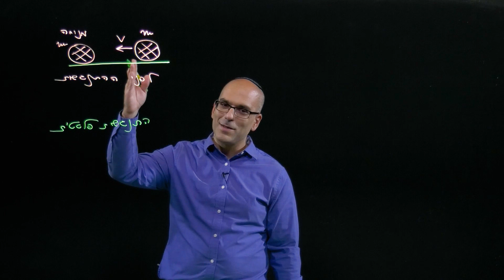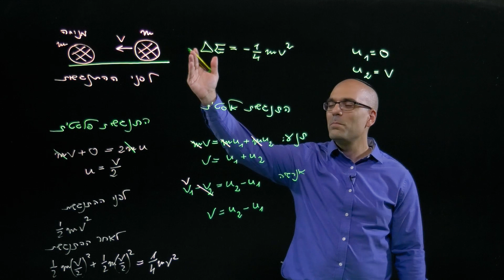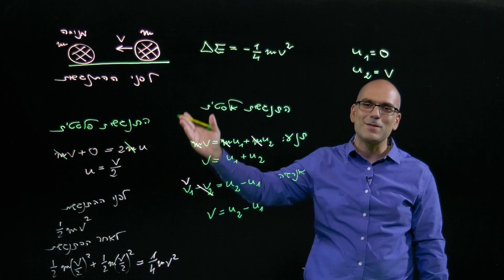סוגי התנגשויות - דוגמה